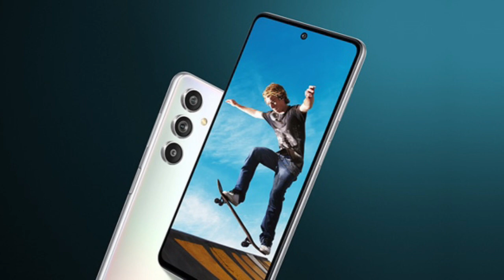Samsung Galaxy F54 5G Mobile, Price, Fetures, Spefication, launch 2024!Full Details!